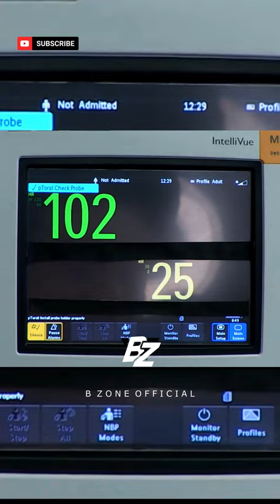Harry Styles's Heart Rate is Rising 😯